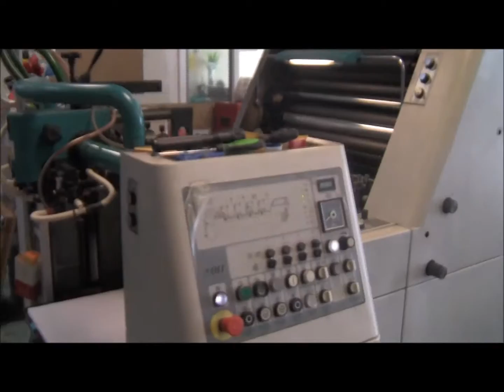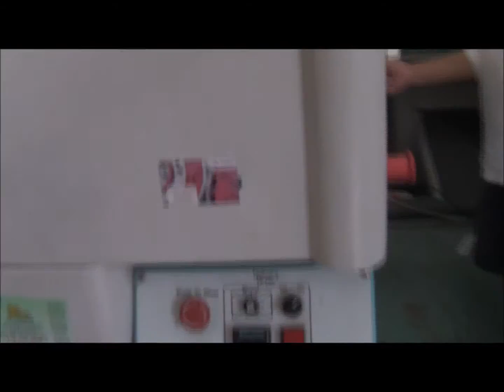2001 Polly Press 466 ; 4 Color ; Perfector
2001 Polly Press 466
4 Color Offset press
48.0 x 66.0 cm / 19 x 26 inches
Continues Dampening System, Consul
IR Dryer, Powder Spreyer, Royce Recirc.
Perfector